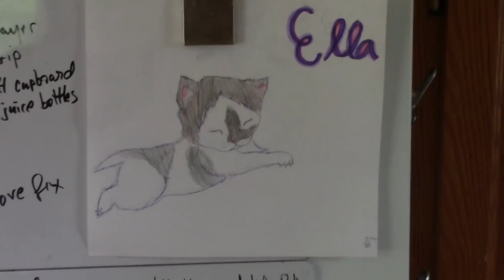Card for Marilyn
RIP Jim, husband of Marilyn, who passed away June 11, 2014.  He loved animals & was a very gentle soul with never a negative thing to say about anyone.  He was very lucky to have Marilyn for so many years & vice versa.